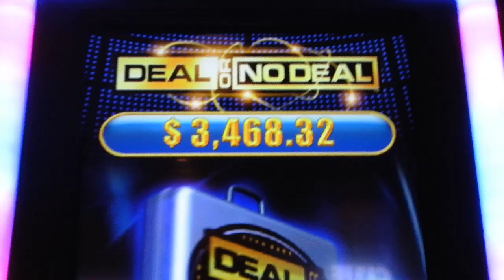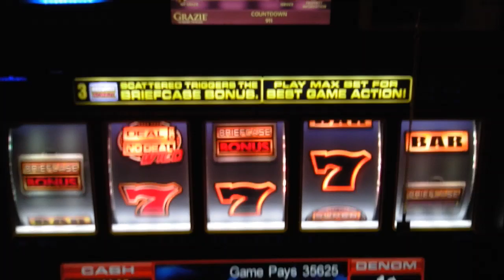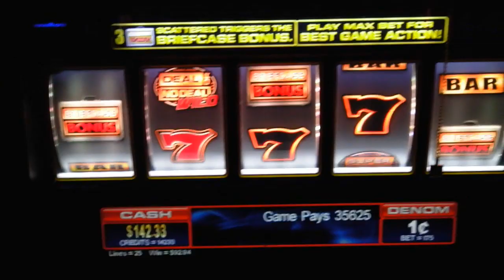Brief Case Bonus - Palazzo Las Vegas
Deal OR No Deal - Brief Case Bonus - Palazzo Las Vegas

Wednesday 5th June...day 4 of our 14 night stay in Fabulous Las Vegas and the fun continues. Did we manage to spank the banker?

If you want to see more on our visit/s to Las Vegas from the UK go to our trip report / Blog